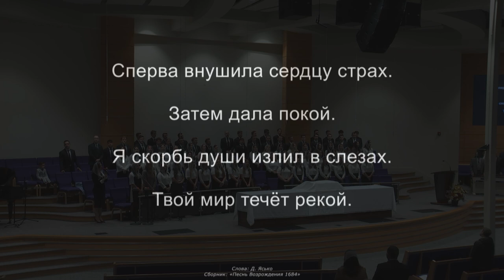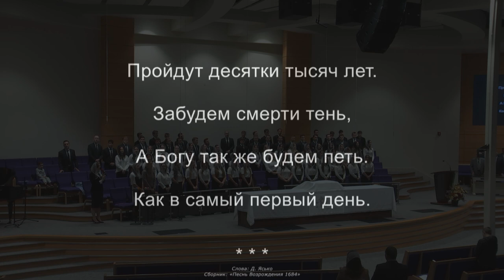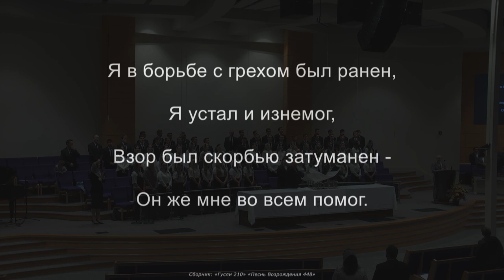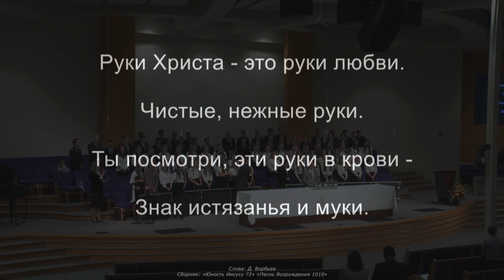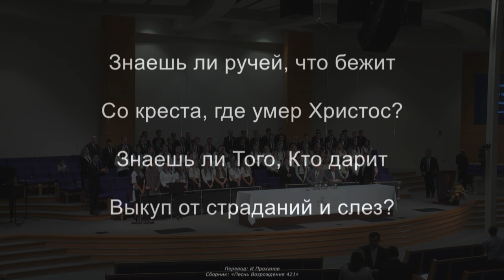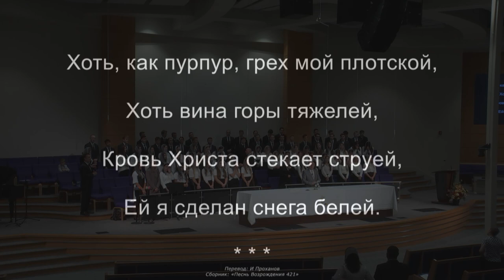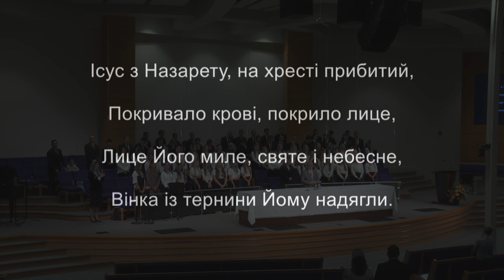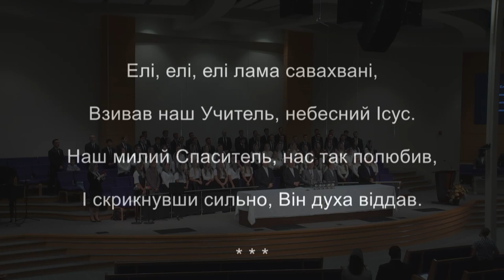12/06/2020 Sunday Noon Service 12pm